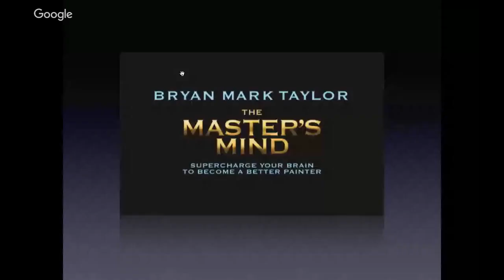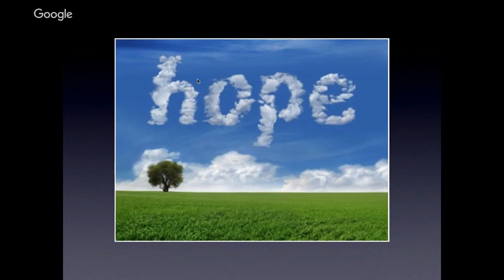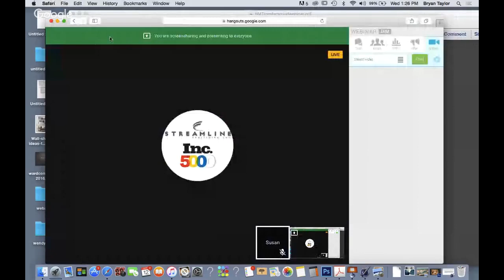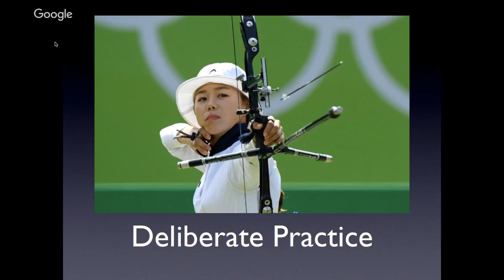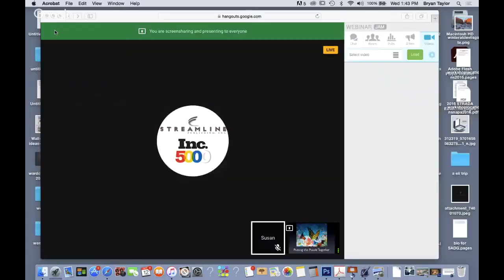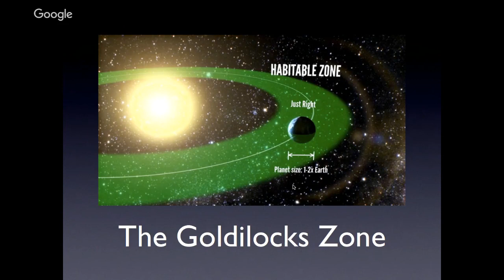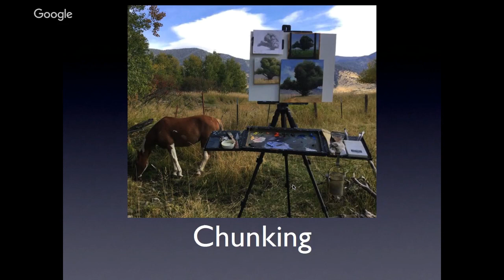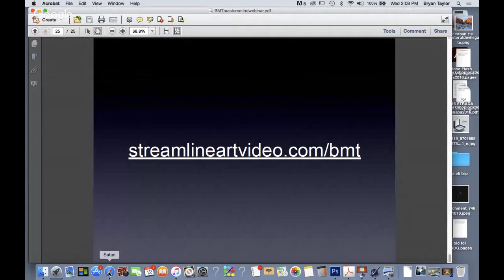Bryan Mark Taylor - The Masters Mind